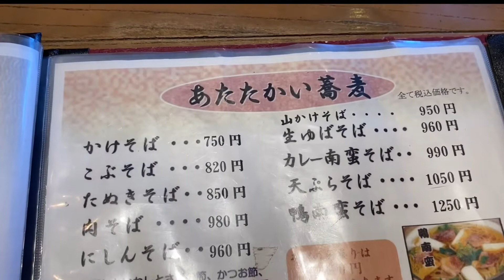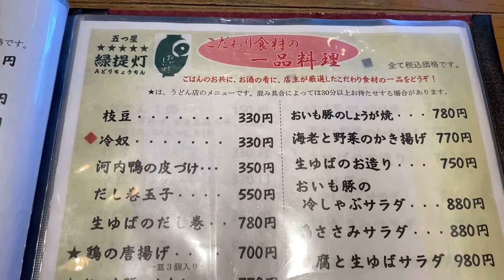そば料理 いなみ ●朝挽き、朝打ち、ゆがきたて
冷たいお蕎麦を　食べに来ました。